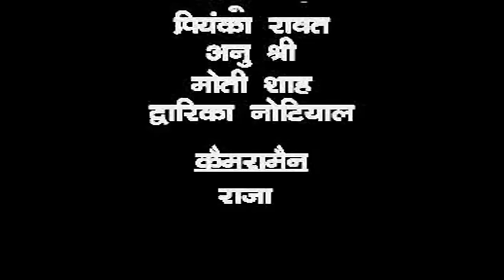Video नॉन स्टॉप ह्यूंद का दिना KALPNA CHAUHAN New Garhwali Non Stop Hyund ka Dina Baramas 1बारामास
Baramas  VOL - 1 || बारामास  भाग-1  || Garhwali  Non Stop Songs || कल्पना चौहान || Neelam Cassettes

एल्बम - बारामास
गायक  - कल्पना चौहान
वीडियो निर्देशक - अनिल बिष्ट
निर्माता - कृष्ण कुमार चौधरी

Our Expertise is in Making Music Videos, Documentary, Short Film, Web Episodes, Fature Films, Serials, Corporate Video, T.V.C, Jingles, Songs, etc.

Thank You So Much By : Garhwali  Lok Geet